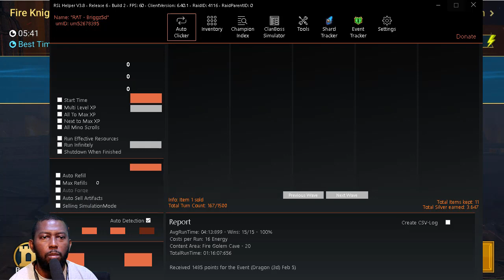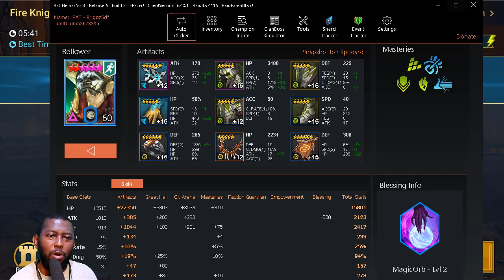RARE ONLY Fire Knight Tournament Team | Raid: Shadow Legends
Daily energy that cannot be saved in Raid Shadow Legends must be spent somewhere, i choose to spend it on the Rare champions Only fire Knight tournament with not so great rewards with the hopes that i get 2 ancient shards from it.